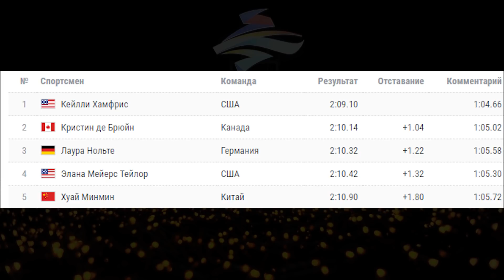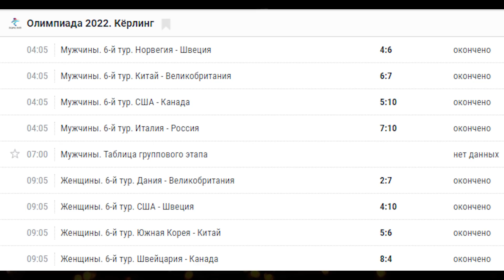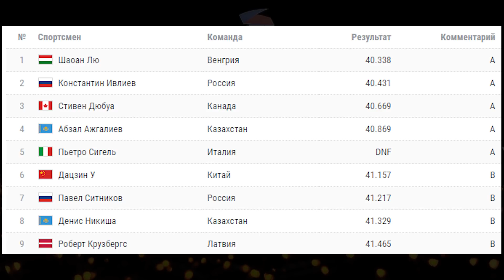9-й День | ОЛИМПИАДА 2022 | Результаты И Медальный Зачет | Норвегия далеко впереди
9-й День | ОЛИМПИАДА 2022 | Результаты И Медальный Зачет | Норвегия далеко впереди
На улучшение качества видео
Карта: 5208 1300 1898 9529